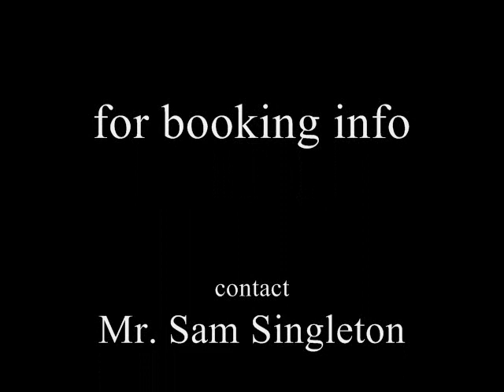Sam Singleton 'The Soulful One' - Carpenters 'Close To You'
Sam Singleton sings a timeless 70s classic by the Carpenters. 'Close To You'.

Sam Singleton (mrsamswish) works with several musical and entertainment groups as an entertainer and promoter. Let Sam make your next event a memorable one!